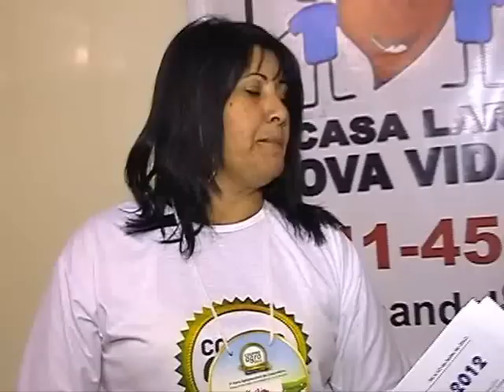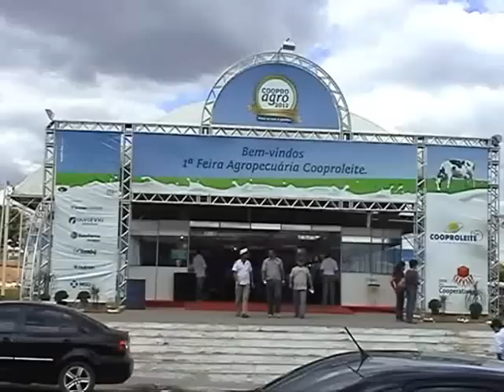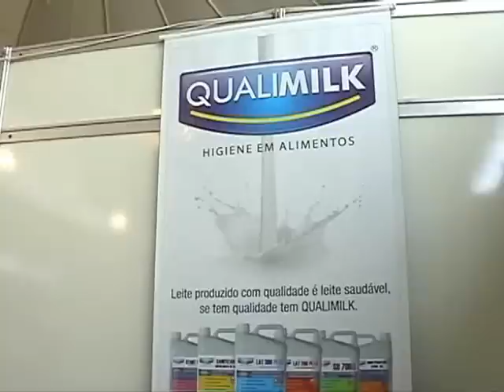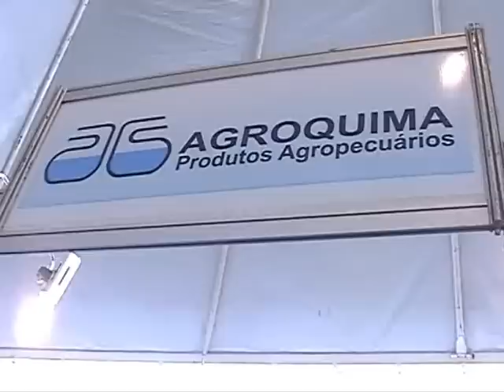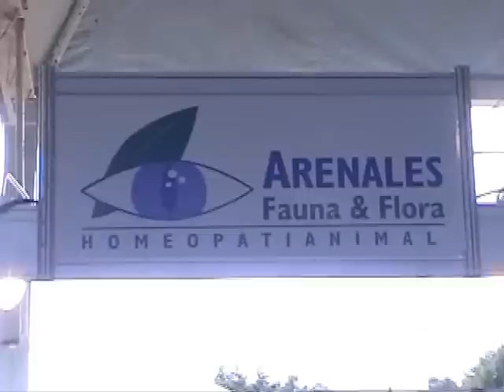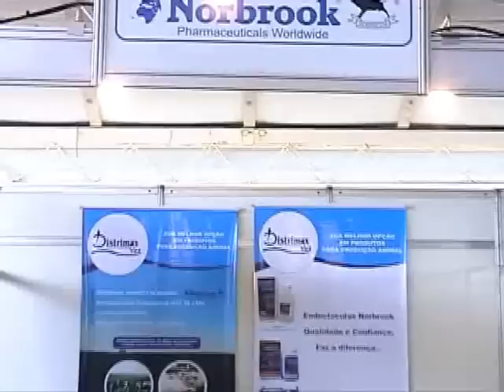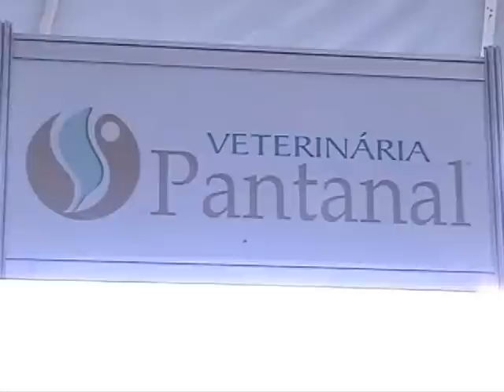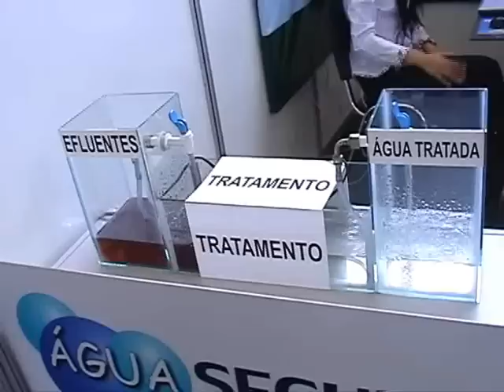COOPROAGRO 2012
COOPROLEITE REALIZA A FEIRA COOPROAGRO 2012 EM COROMANDEL MG